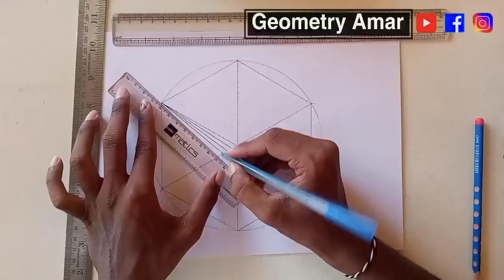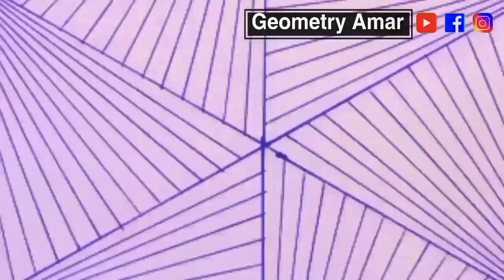AMR Geometry Drawing | Line Drawing | 40